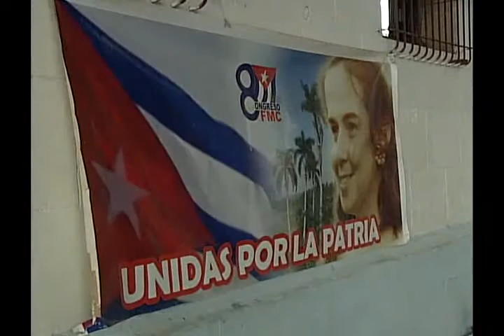Recuerdan a Vilma en el aniversario 88 de su nacimiento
Multiples actividades desarrolla la FMC en el territorio agramontino, para recordar el aniversario 88 del natalicio de la querida dirigente revolucionaria Vilma Espin.

Los detalles los trae el periodista Luis Naranjo